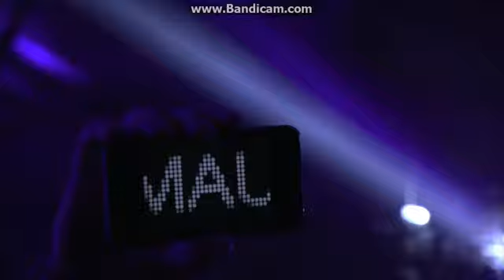Professinal Griefers (live at itunes festival)- Deadmau5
Professional Griefers live at itunes festival